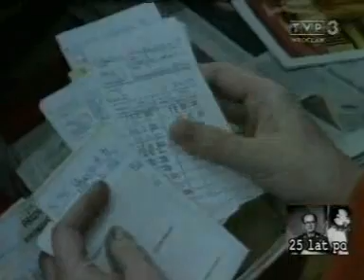Stan wojenny we Wrocławiu 1981-1983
Reportaż TVP3 Wrocław o stanie wojennym z 2006 r. Dla pani Ireny Brojek stan wojenny to trudne wspomnienia o utracie pracy, przesłuchaniach i internowaniu.